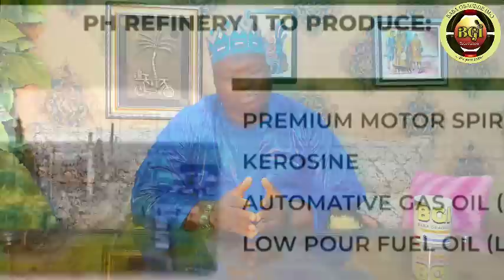OBASANJO GBE INA WOJU TINUNBU IJA AGBA MEJI RE OO!! OMO NIGERIA AKU ORIRE TI REFFINARY WA YI OO!!